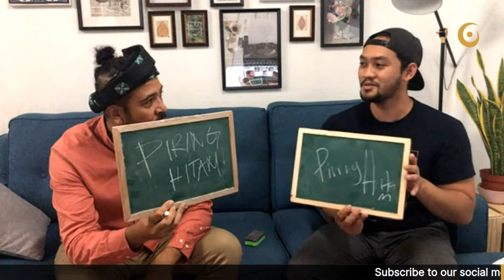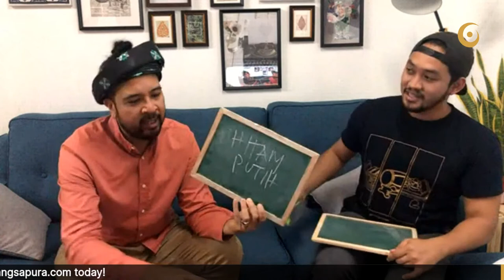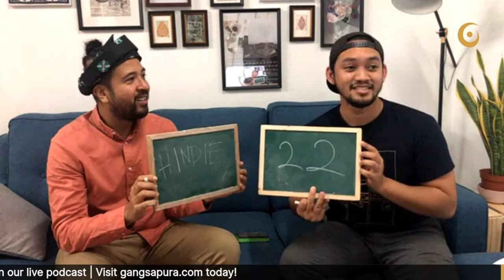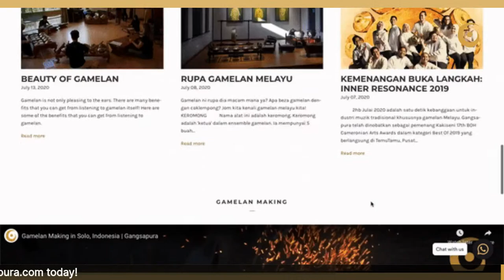Monoloque: Hebat Ke Muzik Kita? | PetalaSeni Podcast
Tonight, there will be another session for PetalaSeni podcast and MonoloQue is invited! MonoloQue is the founder of an independent band called Butterfingers. Championing and creating indie music and experimental soundscape in Malaysia, Loque recently launched an EP called 'Perang Halimunan' that has been on air since the Movement Control Order!

Follow Monoloque!